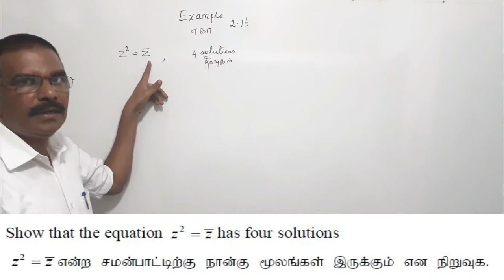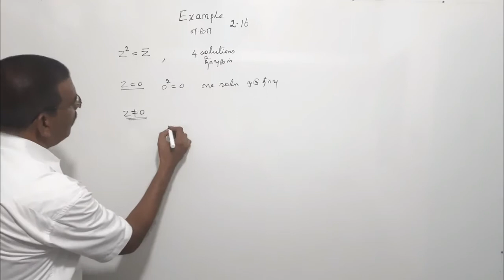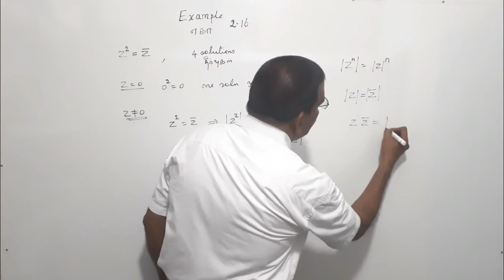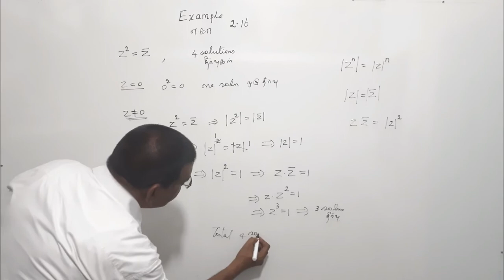TN New Syllabus/12th Maths/Chapter 2/Example 2.16/Video 39